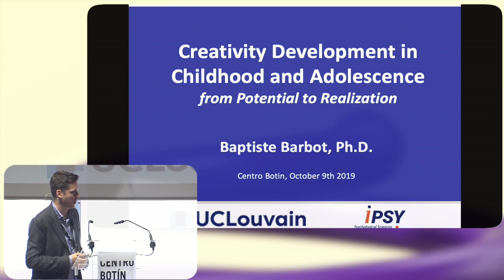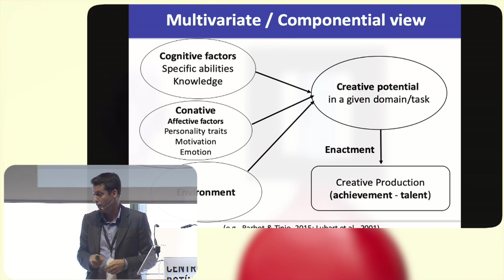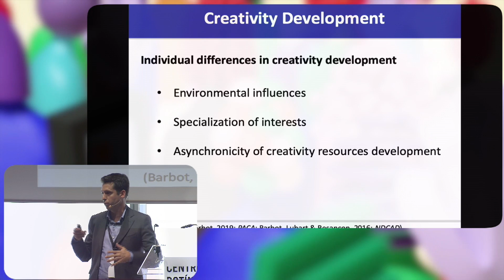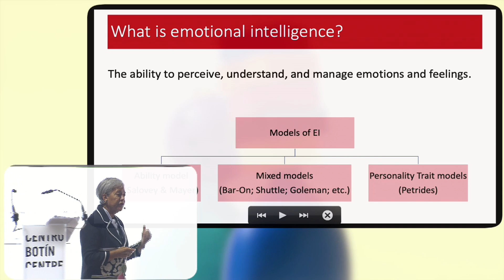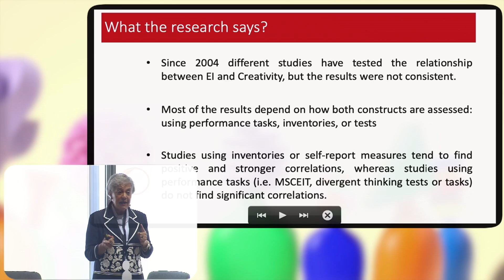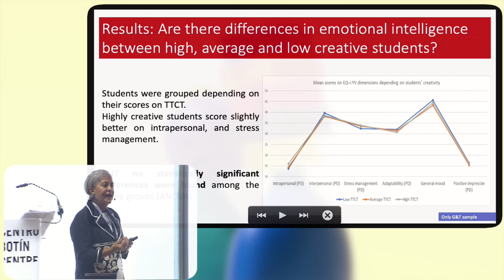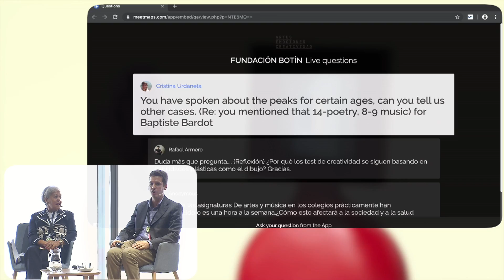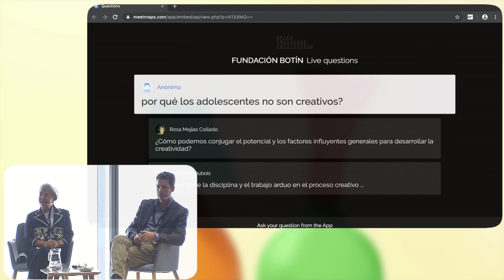Juego y creatividad en infancia y adolescencia. Encuentro Internacional AEC | Centro Botín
El Encuentro Internacional Artes Emociones y Creatividad (AEC) tuvo lugar en el Centro Botín, en Santander, los días 9, 10 y 11 de octubre de 2019.
Aquí intervienen Baptiste Barbot, Pace University, NY, EEUU; María Dolores Prieto, Universidad de Murcia, España.